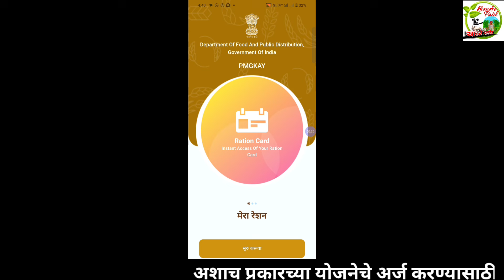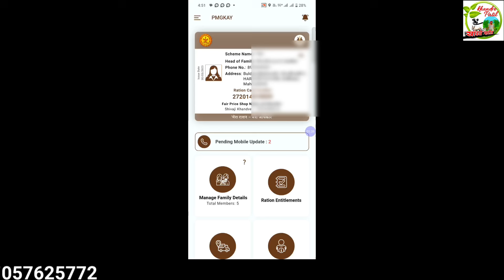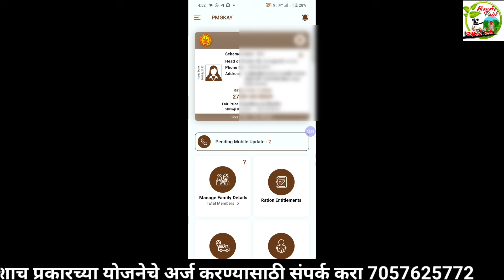राशन ऐवजी मिळणार 1500 ते 5 हजार रू!💲💵असे करा चेक मो.वर!शिंदे सरकारची नवी योजना!Ration Card!